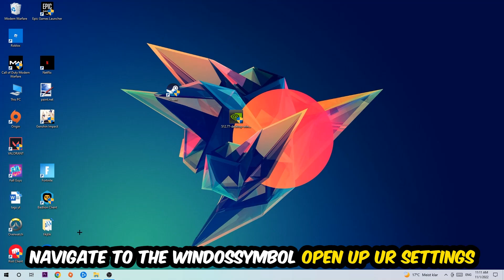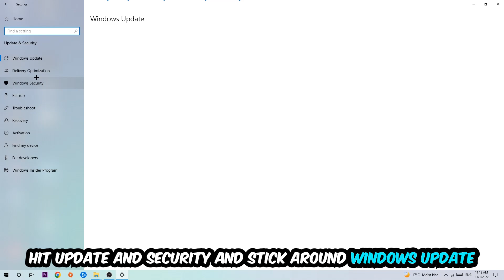Farcry 6 – How to Fix Fps Drops & Stuttering – Complete Tutorial